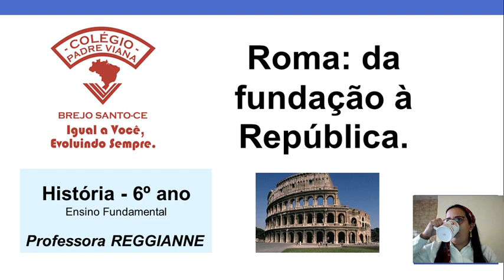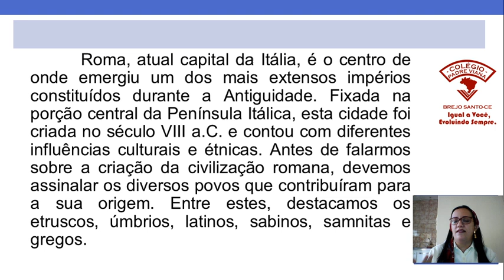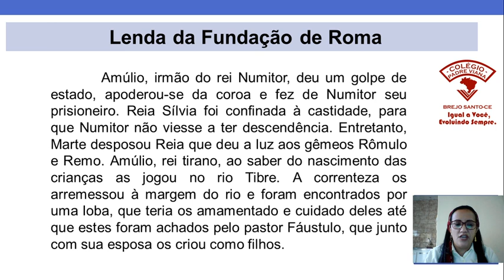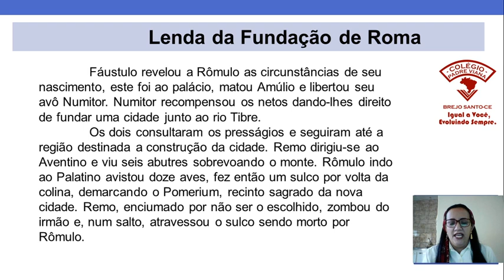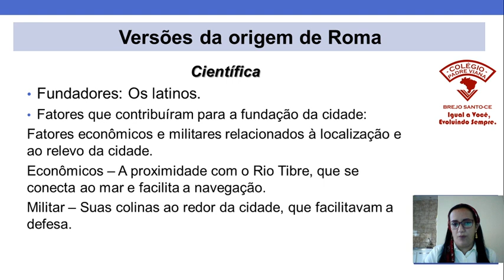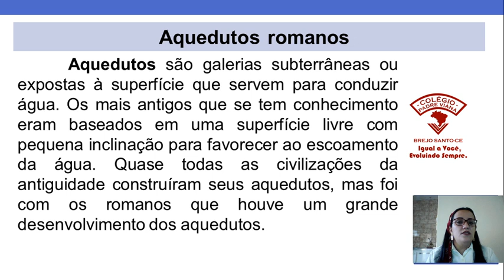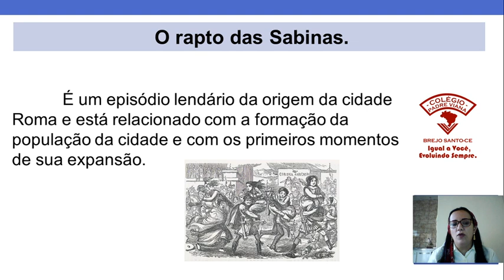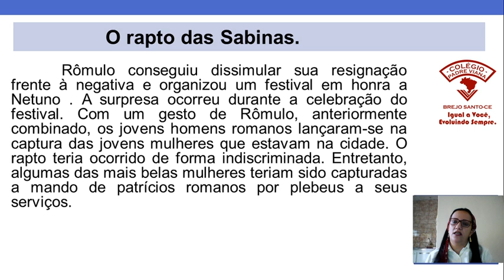HISTÓRIA - 6° ANO - ROMA: DA FUNDAÇÃO À REPÚBLICA - REGGIANNE